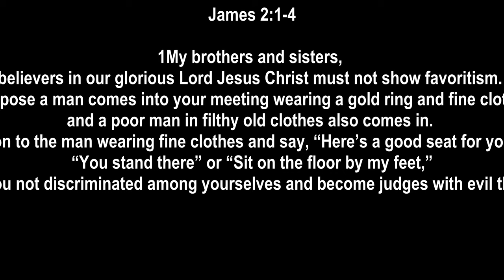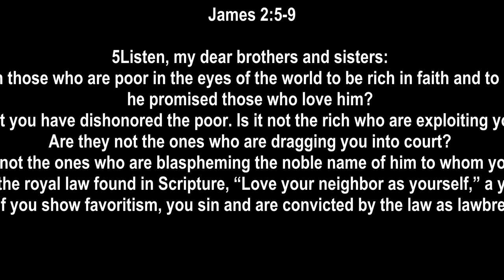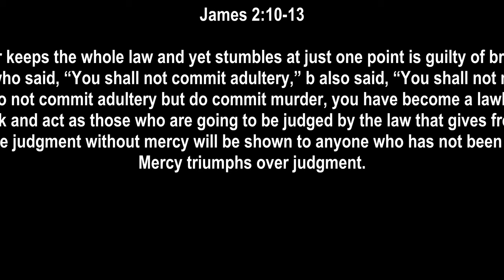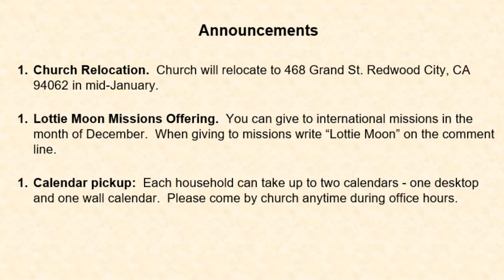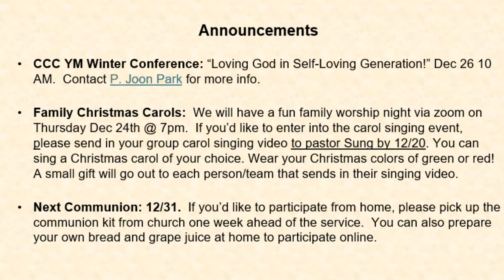"Faith Does Not Discriminate" James 2:10-13 ESV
Today'a EM Message:

"Faith Does Not Discriminate"

1My brothers,a show no partiality as you hold the faith in our Lord Jesus Christ, the Lord of glory. 2For if a man wearing a gold ring and fine clothing comes into your assembly, and a poor man in shabby clothing also comes in, 3and if you pay attention to the one who wears the fine clothing and say, “You sit here in a good place,” while you say to the poor man, “You stand over there,” or, “Sit down at my feet,” 4have you not then made distinctions among yourselves and become judges with evil thoughts? 5Listen, my beloved brothers, has not God chosen those who are poor in the world to be rich in faith and heirs of the kingdom, which he has promised to those who love him? 6But you have dishonored the poor man. Are not the rich the ones who oppress you, and the ones who drag you into court? 7Are they not the ones who blaspheme the honorable name by which you were called?

8If you really fulfill the royal law according to the Scripture, “You shall love your neighbor as yourself,” you are doing well. 9But if you show partiality, you are committing sin and are convicted by the law as transgressors. 10For whoever keeps the whole law but fails in one point has become guilty of all of it. 11For he who said, “Do not commit adultery,” also said, “Do not murder.” If you do not commit adultery but do murder, you have become a transgressor of the law. 12So speak and so act as those who are to be judged under the law of liberty. 13For judgment is without mercy to one who has shown no mercy. Mercy triumphs over judgment.